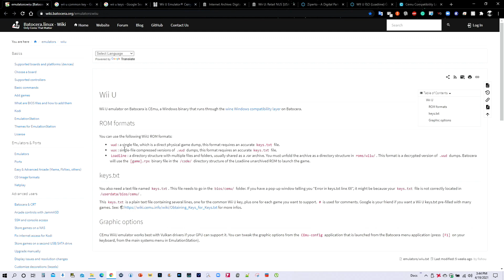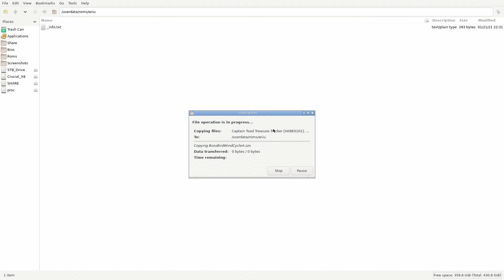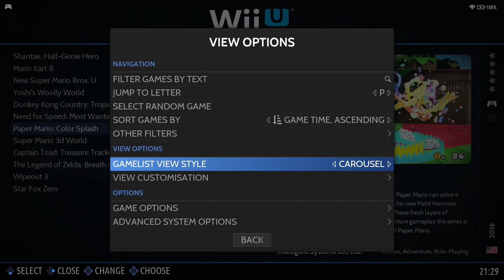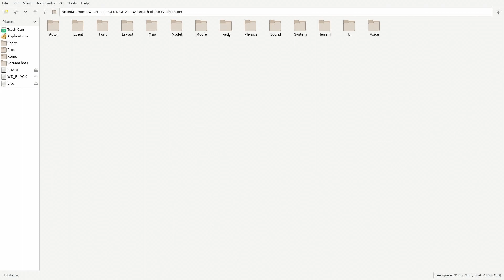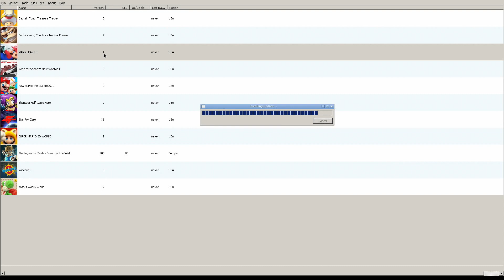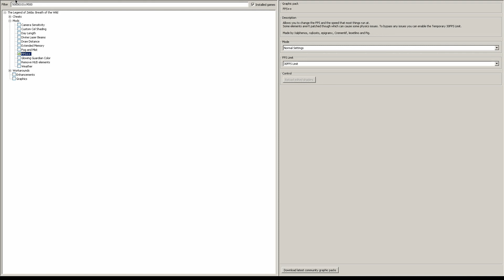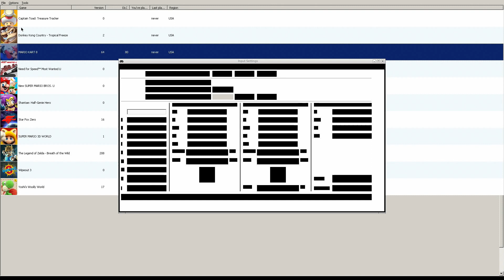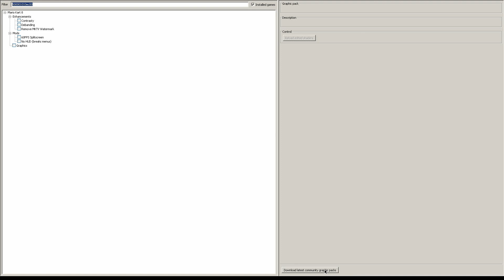How to Setup Cemu in Batocera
In this video tutorial, you will learn how to set up Cemu (Wii U emulator) on Batocera.

Batocera PC

Our Retrogaming Store where you can purchase T-Shirts, Hoodies, Crewneck Sweatshirts, Long Sleeve T-Shirts, Baseball T-Shirts, Masks, Mugs, Pillows, Totes, Tapestries, Pins, Phone Cases, Stickers, Magnets, and other merchandise with or without our logo.